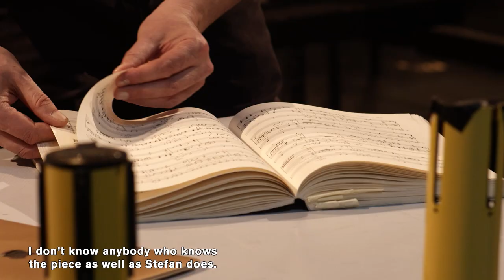Richard Wagner: DER RING DES NIBELUNGEN (Making-of / Long version)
In this Making-of, we take a look back at the rehearsals of Stefan Herheim's and Sir Donald Runnicles' large-scale production of Richard Wagner's DER RING DES NIBELUNGEN – and look forward with joy to the three upcoming RING cycles in May.

DAS RHEINGOLD - 11/ 21/28 May 2024
DIE WALKÜRE - 12/ 22/29 May 2024
SIEGFRIED - 18/24/31 May 2024
GÖTTERDÄMMERUNG - 20/26 May + 2 Jun 2024